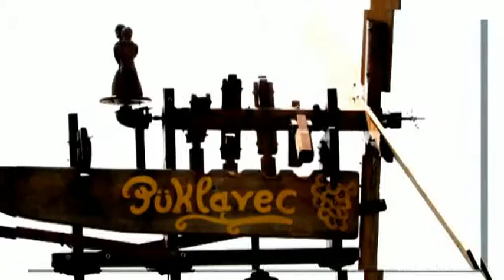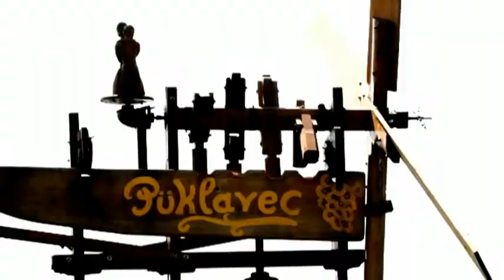Porini pa počini - Pa porini